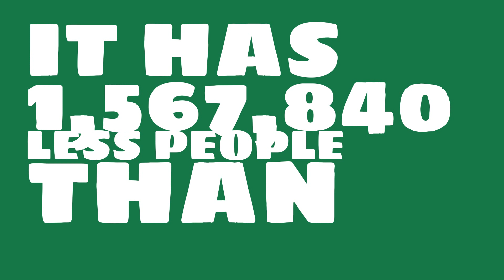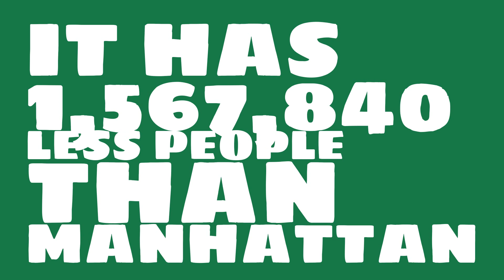How many people live in Merced, CA?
What is the population of Merced, CA? How does the size of Merced, CA compare to other cities?